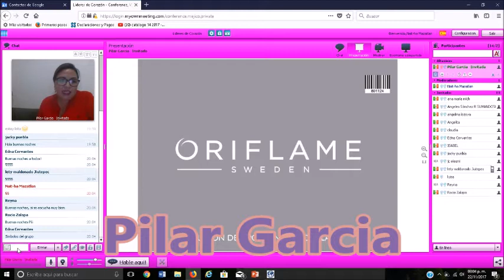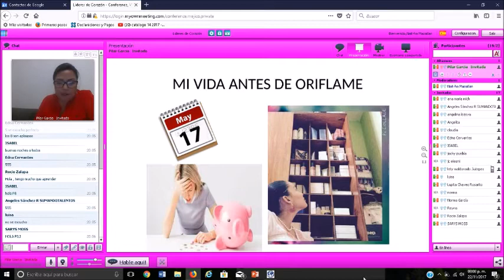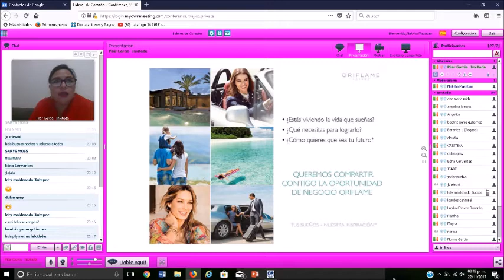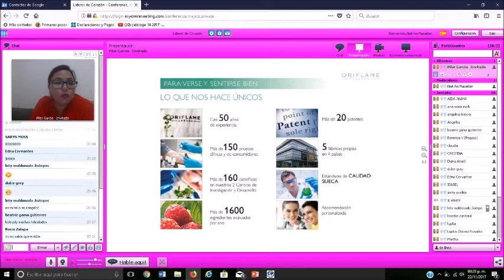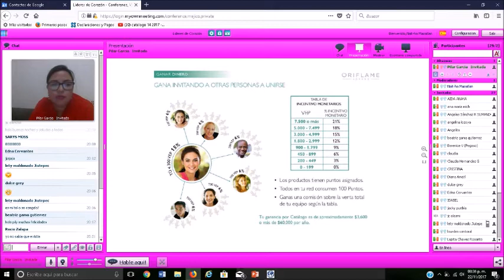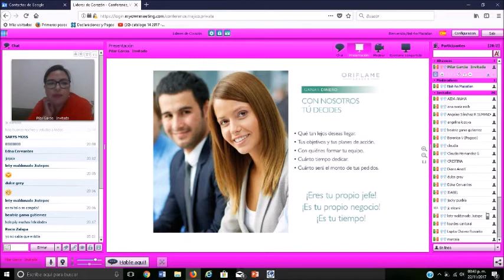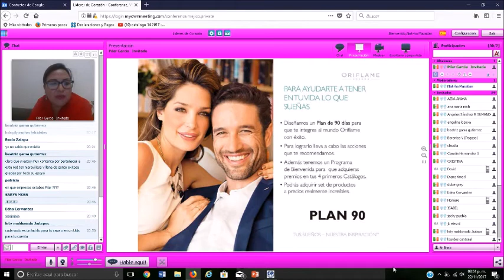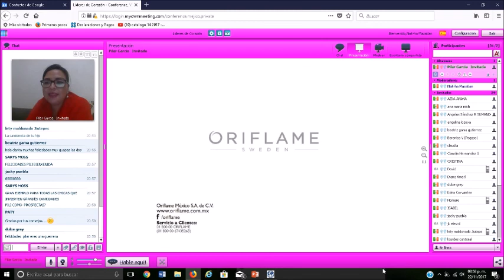Reunion de Oportunidad Pilar Garcia